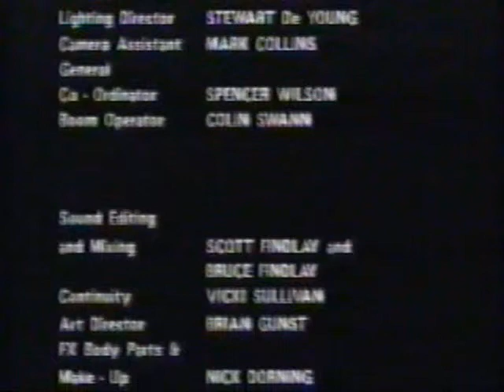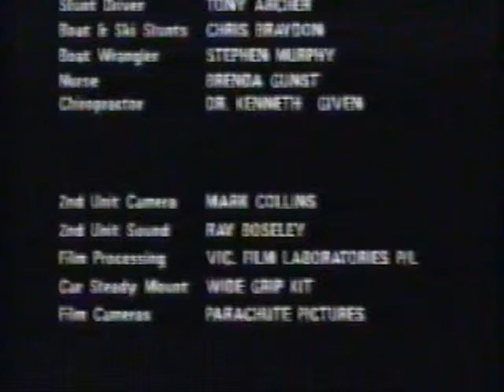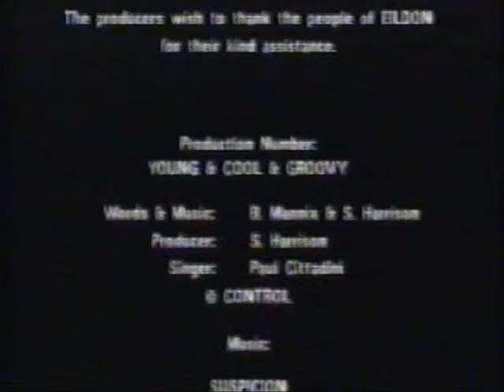Houseboat Horror 9/9